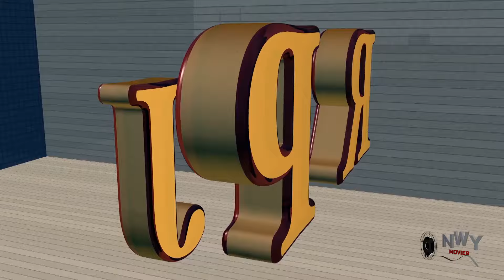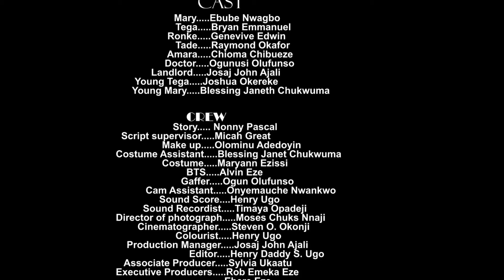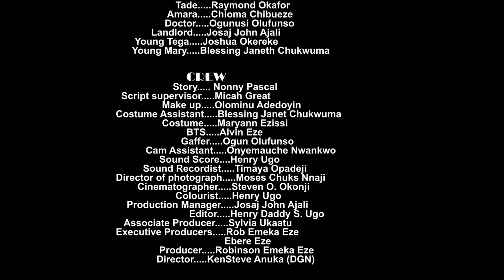ANOTHER LIFE TO LIVE (Full Movie) 2024 Latest Movie That Came Out Today